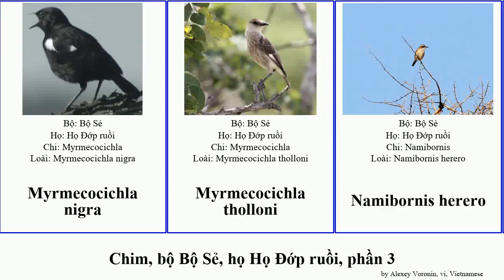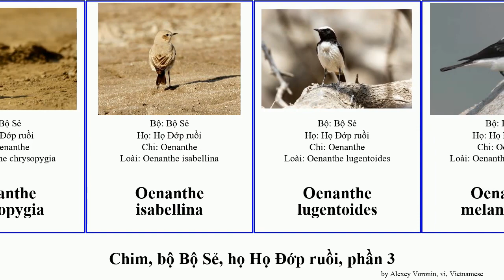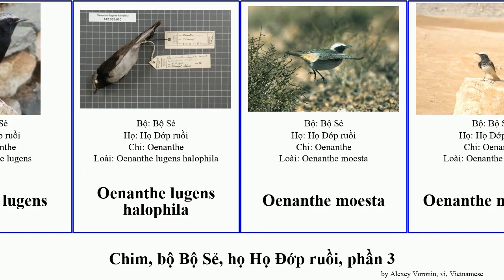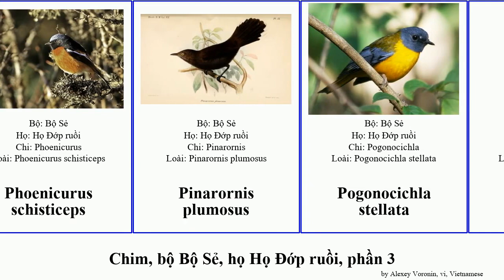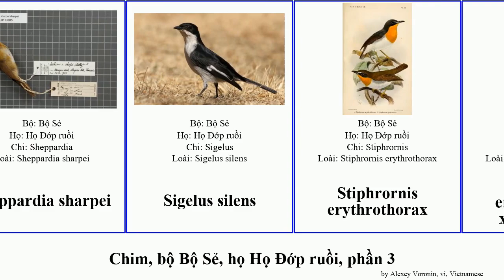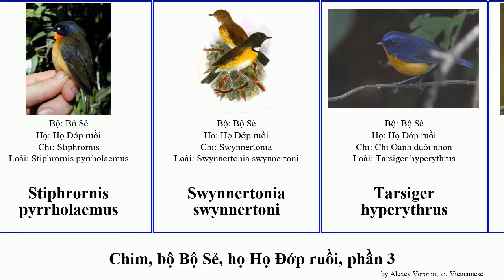Chim, bộ Bộ Sẻ, họ Họ Đớp ruồi, phần 3 oenanthe saxicola oanh phoenicurus đuôi niltava trắng nhọn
chim bộ Bộ Sẻ, họ Họ Đớp ruồi, phần 3.
bird of Order Passeriformes Family Muscicapidae, Part 3, language: vi.

Myrmecocichla nigra
Myrmecocichla tholloni
Namibornis herero
Niltava macgrigoriae
Niltava davidi
Niltava grandis
Niltava sumatrana
Niltava sundara
Niltava vivida
Oanh châu Âu
Oanh cổ đỏ
Oanh cổ đỏ đuôi trắng Myanmar
Oanh lưng xanh
Oanh Lưu Cầu
Oanh Nhật Bản
Oanh đuôi nhọn hông đỏ
Oanh đuôi nhọn mày trắng
Oanh đuôi nhọn ngực vàng
Oanh đuôi nhọn vòng cổ
Oenanthe chrysopygia
Oenanthe isabellina
Oenanthe lugentoides
Oenanthe melanoleuca
Oenanthe pleschanka
Oenanthe xanthoprymna
Oenanthe bottae
Oenanthe cypriaca
Oenanthe deserti
Oenanthe finschii
Oenanthe heuglini
Oenanthe hispanica
Oenanthe leucopyga
Oenanthe leucura
Oenanthe lugens
Oenanthe lugens halophila
Oenanthe moesta
Oenanthe monacha
Oenanthe monticola
Oenanthe oenanthe
Oenanthe phillipsi
Oenanthe picata
Oenanthe pileata
Phoenicurus alaschanicus
Phoenicurus auroreus
Phoenicurus caeruleocephala
Phoenicurus erythronotus
Phoenicurus frontalis
Phoenicurus hodgsoni
Phoenicurus ochruros
Phoenicurus phoenicurus
Phoenicurus schisticeps
Pinarornis plumosus
Pogonocichla stellata
Rhyacornis fuliginosa
Saxicola bifasciatus
Saxicola gutturalis
Saxicola macrorhynchus
Saxicola stejnegeri
Saxicola caprata
Saxicola dacotiae
Saxicola ferreus
Saxicola insignis
Saxicola jerdoni
Saxicola leucurus
Saxicola maurus
Saxicola rubetra
Saxicola rubicola
Saxicola sibilla
Saxicola tectes
Saxicola torquatus
Sheppardia aequatorialis
Sheppardia cyornithopsis
Sheppardia gunningi
Sheppardia sharpei
Sigelus silens
Stiphrornis erythrothorax
Stiphrornis erythrothorax xanthogaster
Stiphrornis pyrrholaemus
Swynnertonia swynnertoni
Tarsiger hyperythrus
Tarsiger rufilatus
Thamnolaea cinnamomeiventris
Thamnolaea coronata
Thamnolaea semirufa
Trichastoma woodi
Xenocopsychus ansorgei
Đuôi đỏ đầu trắng
Đỏ đuôi cánh trắng
Đỏ đuôi Moussier
Đớp ruồi Hải Nam
Đớp ruồi Nhật Bản
Đớp ruồi nâu sẫm châu Phi